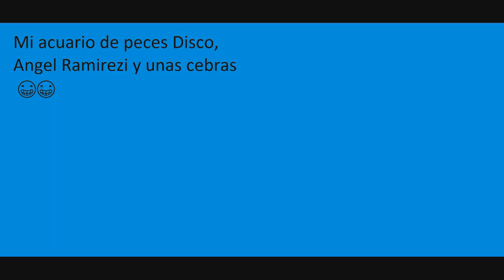ACUARIO DE ADRIAN RIOS//PARTICIPANTE NUMERO 16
ADRIAN ERES EL PARTICIPANTE NUMERO 16, RECUERDA COMPARTIR TU VÍDEO PARA TENER EL MAYOR NUMERO DE REPRODUCCIONES,

SUERTE Y QUE GÁNE EL MEJOR.

TERMINA EL 15/12/15